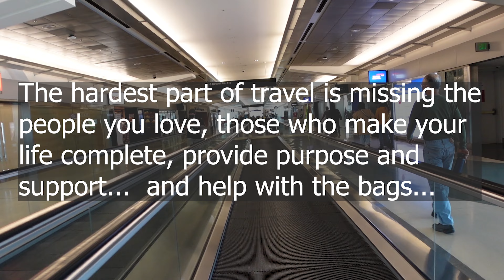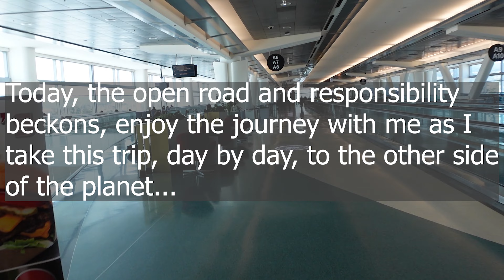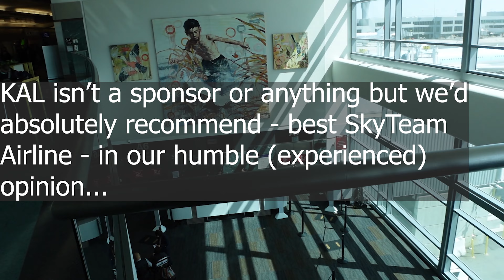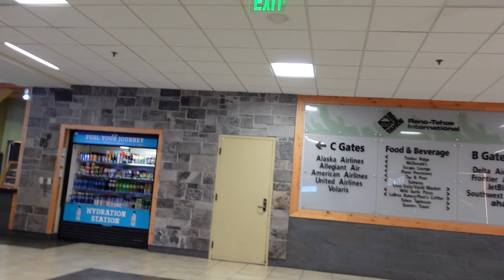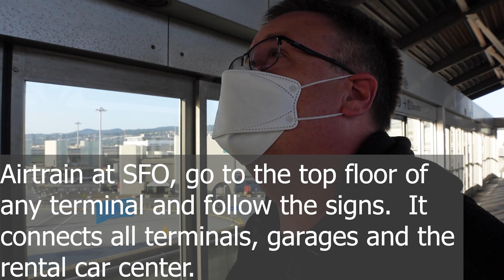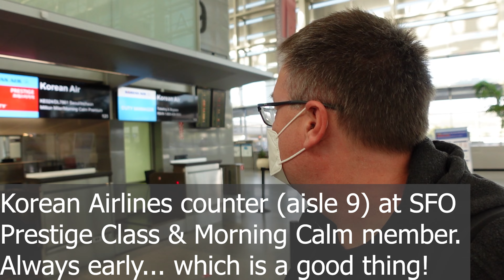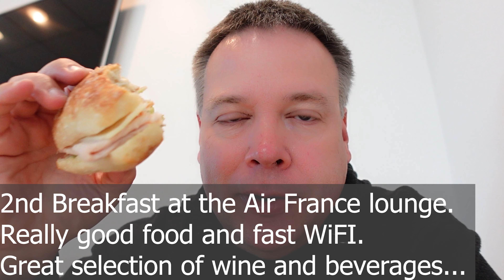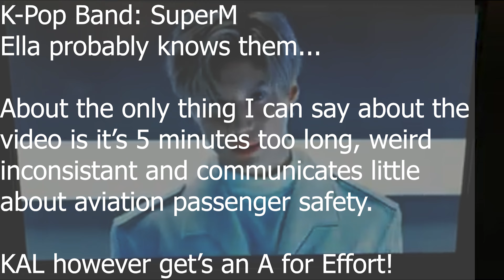Team Tyde ROCKS THE WORLD from Reno, to San Francisco, to Singapore!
We'd be so grateful.  You can even buy us a Taco if you feel moved to show the channel some love (link below).  Would love to hear your comments and thoughts below.

Join us on an epic road trip as Arthur makes the 9000 mile trek from Reno Nevada USA, to San Francisco California, to the city-state of Singapore at the epicenter of exotic South-East Asia.  This trip begins at 4:00 AM where Arthur makes the United Airlines dawn flight to San Francisco, scores an excellent breakfast at the American Express Centurion Club (thank you AMEX), wrangles his bags over to Korean Airlines for check in - clears security and moves on to wins (and losses) as the global travel experience unfolds.